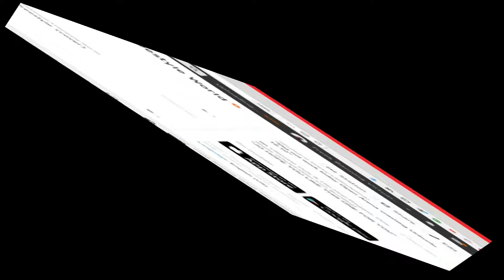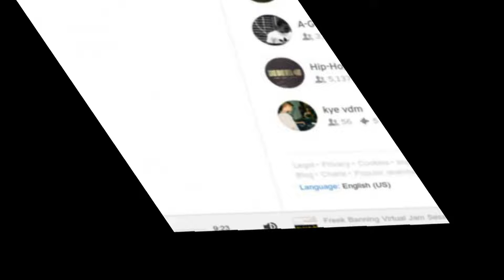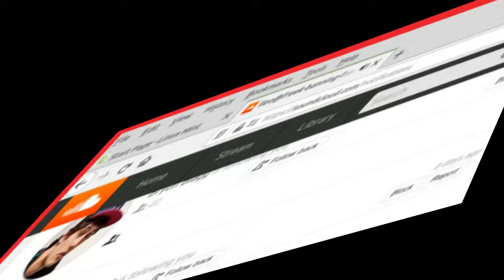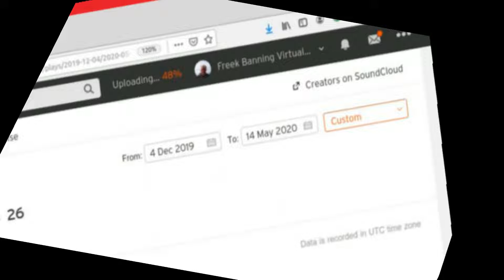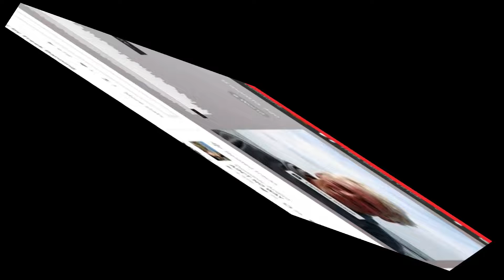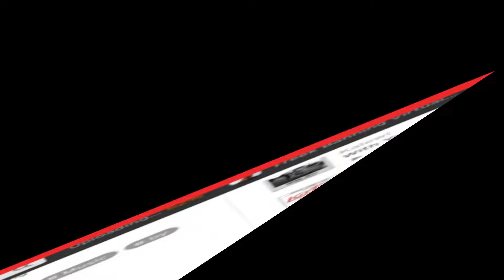Drum@Hip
Infused with atmospherics and futuristic pulsing tribal sounds I study Virtual Cultural Anthropology Algorithms Drum@Hip Kdenlive remastering of old jam sets
Links
Soundcloudsoundcloud.com/freek-banning-freestyle
Vimeovimeo.com/user74751772
Facebookfacebook.com/freekbanning
Linkedinlinkedin.com/in/freekbanning
Xx.com/freekbanning
Social Bladesocialblade.com/youtube/channel/UCgQXEdLkWYJGQjzQcQUjUiQ
Kanaaldetails
3.297 video's
86.624 weergaven
Lid geworden op 8 mrt 2017
Nederland